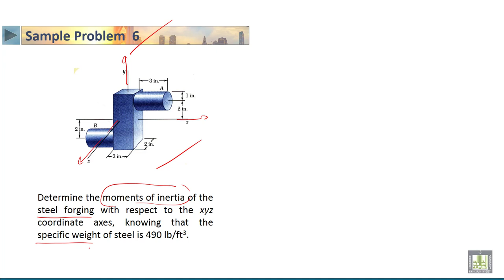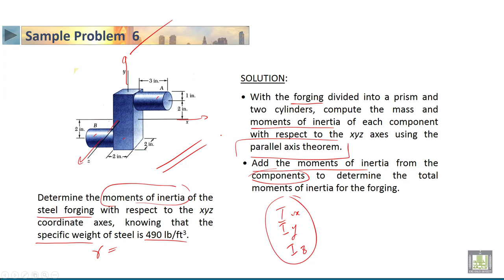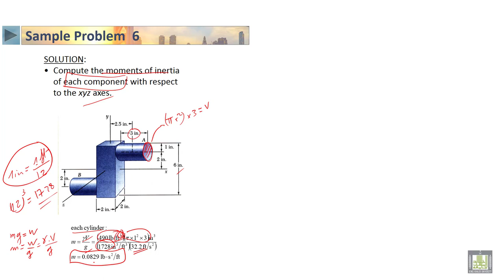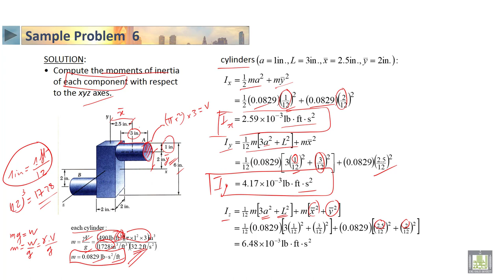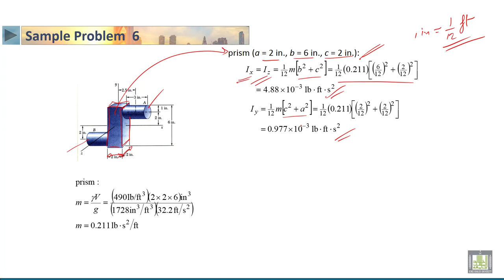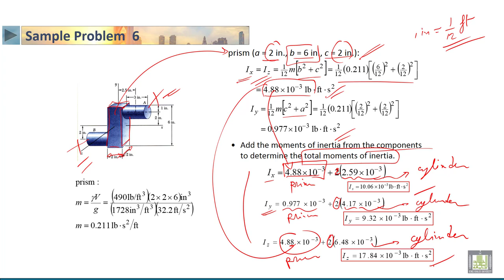STATICS | 6-26 | Sample problem about moment of inertia of a mass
الدرس 26 : Sample problem about moment of inertia of a mass